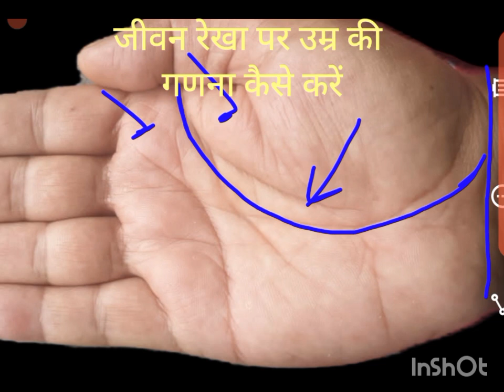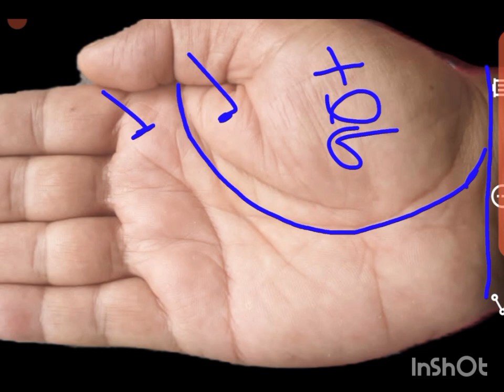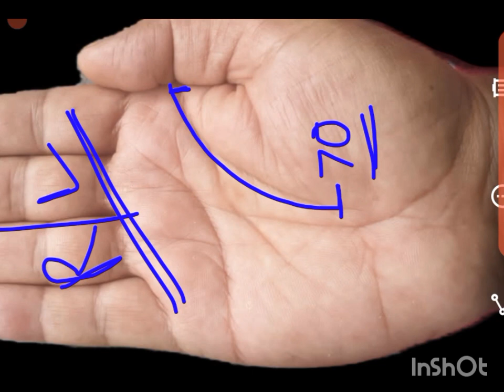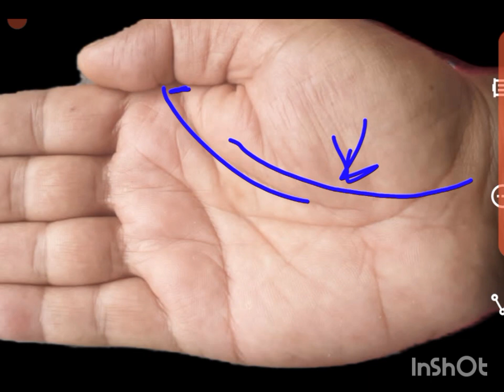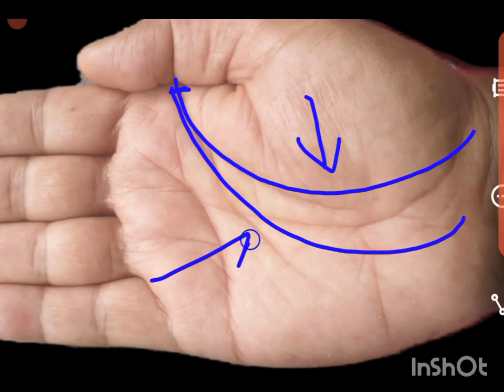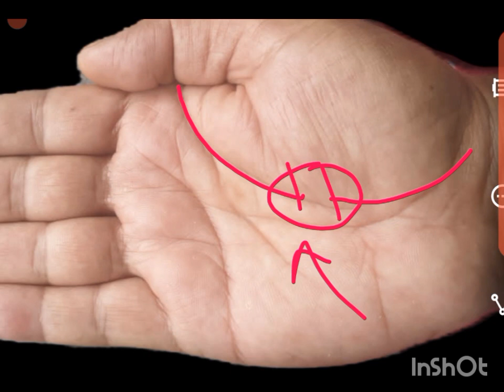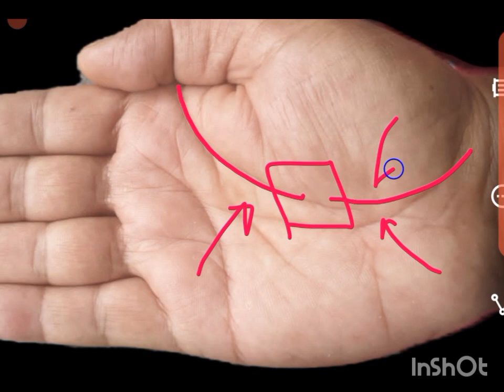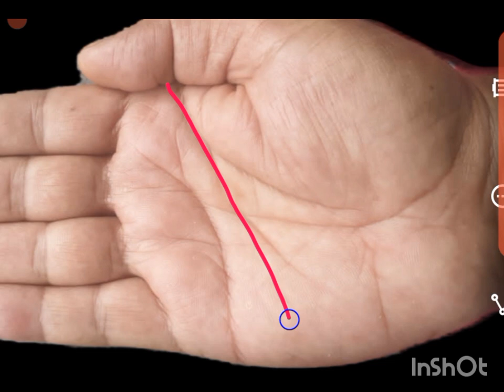कितनी होगी उम्र आपकी 10 मिनट में जानिए, Aayu Rekha kon si h, आयु रेखा/जीवन रेखा/life line/ hastrekha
hastrekha
palmistry
jivan Rekha